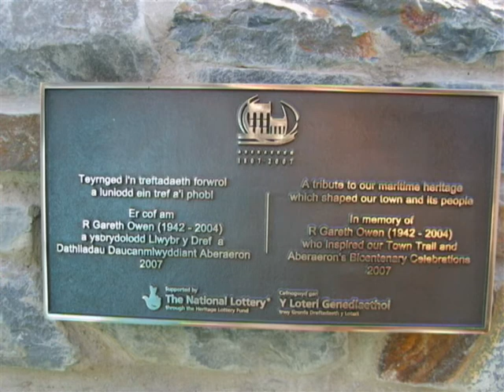Four Generations of Aberaeron Sailors 1824-2012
from John Harries jnr (Shon Harri Bach) 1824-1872 (on right of oldest picture with his brother Henry)
to David Benjamin (Dewi Benj) Williams born 1928 (mother = Mary Harries)
including Benjamin (Ben) Harries 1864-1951
recorded at Tabernacle Street, Aberaeron, Wales, in June 2012 by Nick Sawyer